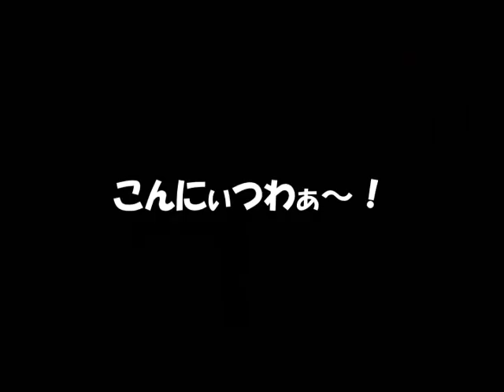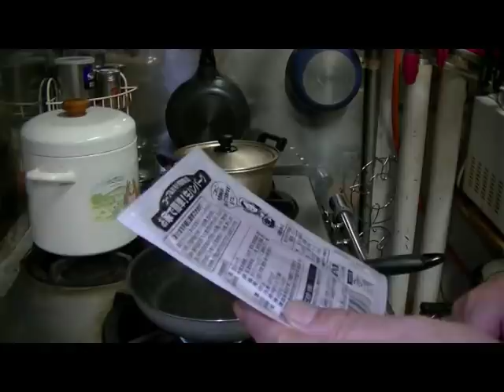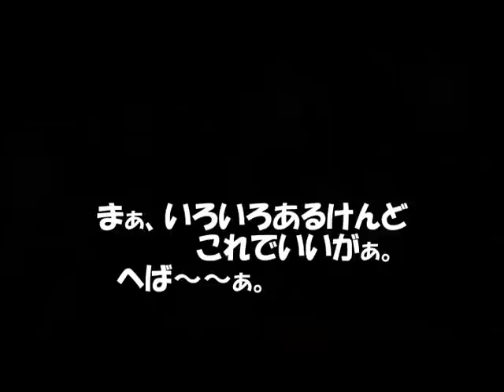今日の賄いは生協の冷凍生ハンバーグなんじゃが焦げてしまいましたんじゃ。(^O^)